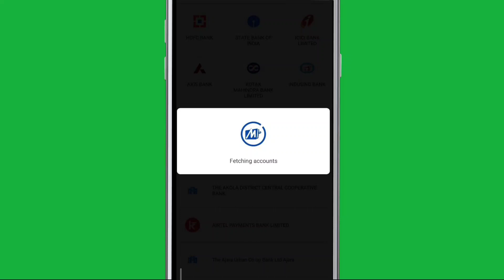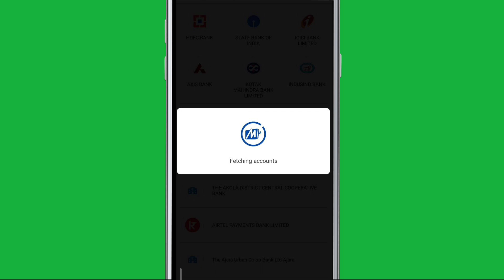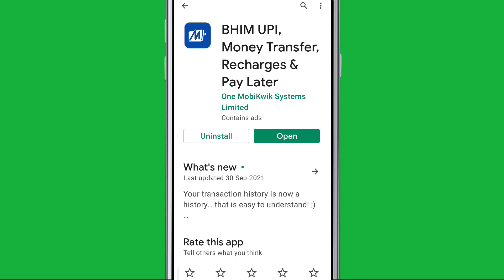Fix fetching account problem in MobiKwik Bhim UPI